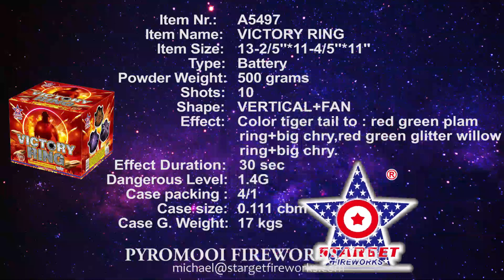NEW FOR 2021 - A5497 VICTORY RING - Starget Brand from Pyromooi Fireworks Ltd